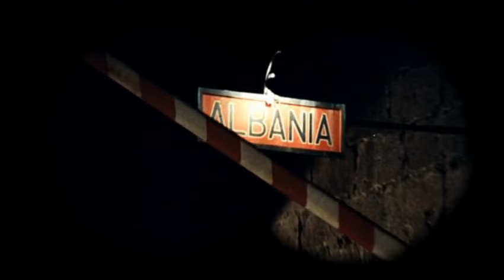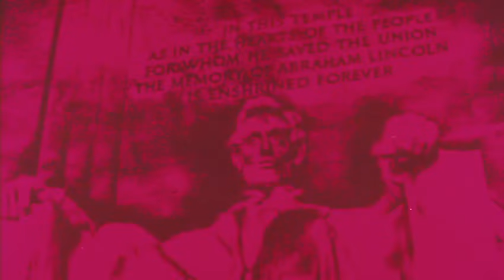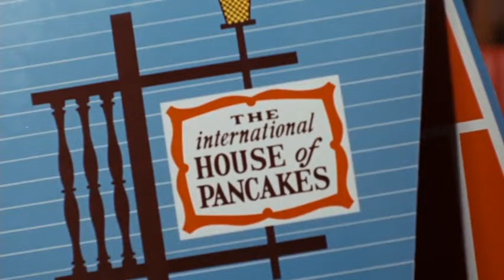THE PHYNX -- The all-star 1969 extravaganza!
What if a fictional rock band was recruited to play in a communist nation ? With Michael Ansara, Mike Kellin, Lou Antonio, George Tobias, Joan Blondell, Colonel Harlan Sanders, Xavier Cugat, Martha Raye, Ultra Violet, Pat McCormick, Rich Little, Maureen O"Sullivan, Johnny Weissmuller, Huntz Hall, Leo Gorcey, Ed Sullivan, Edgar Bergen and Charlie McCarthy, Sally Struthers, Dorothy Lamour, Andy Devine, George Jessel, Trini Lopez, James Brown, Dick Clark, Harold Sakata, Busby Berkeley, Patsy Kelly, Joe Louis, Guy Lombardo, Marilyn Maxwell, Richard Pryor, Jay Silverheels, Rudy Vallee, and Clint Walker.